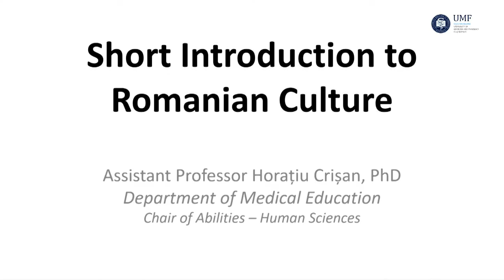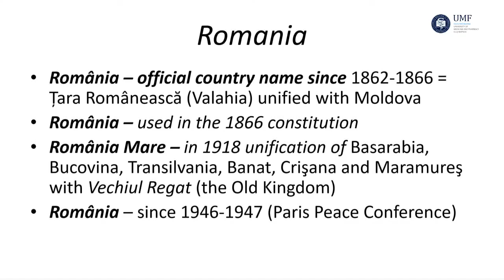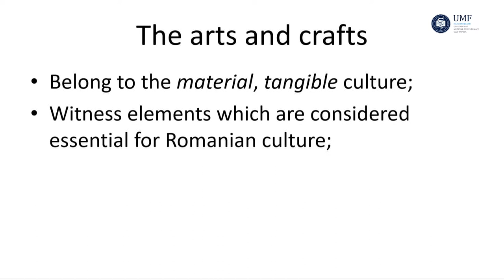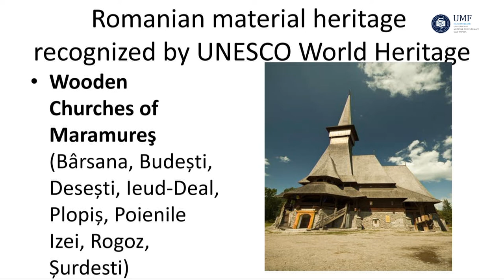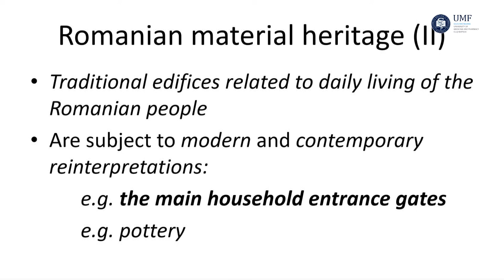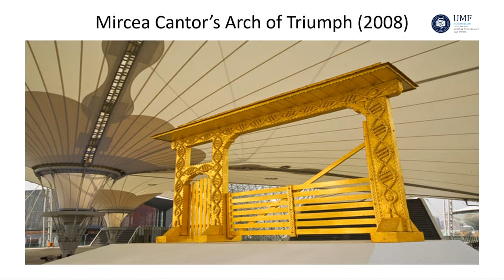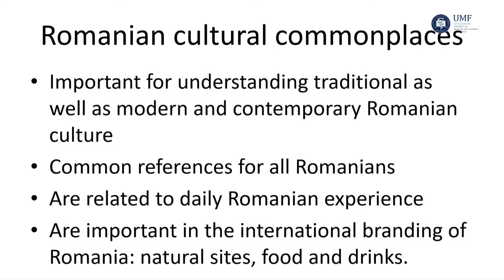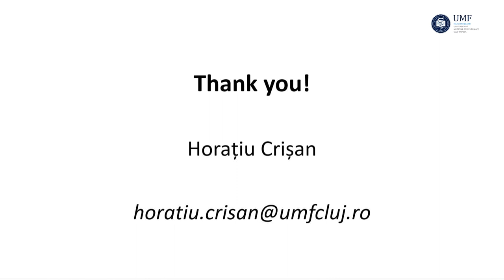Curs Horatiu Crisan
Short introduction of Romanian Culture